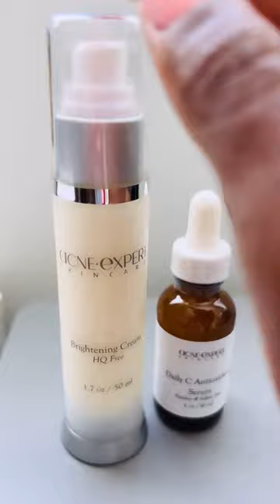THESE TWO TOGETHER 👌🏾🌟🤩 dabomb ✨ Skincare Spotlight: Unleash Your Inner Glow! Hi dolls, Let’s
THESE TWO TOGETHER 👌🏾🌟🤩

✨ Skincare Spotlight: Unleash Your Inner Glow!

Hi dolls,
Let’s talk about some skincare superheroes that are practically miracle workers! 🌿 Incorporating niacinamide, peptides, green tea extract, collagen, and vitamin C into your routine can do wonders for your skin health.

🔬 Niacinamide is like a magic potion for your complexion! It helps to regulate oil production, minimizes pores, and evens out your skin tone. Plus, it’s a powerhouse ingredient for reducing the appearance of fine lines and wrinkles!

🔮 Peptides work their wonder by boosting collagen production in your skin, helping to keep it plump, firm, and youthful. Say hello to a dewy, age-defying complexion!

🍵 Green tea extract, a natural antioxidant, fights off pesky free radicals and calms inflammation in your skin. 🙌 Its calming properties make it perfect for anyone with redness or sensitivity concerns.

💧 Collagen is like the holy grail for maintaining skin elasticity and reducing signs of aging! 🌟 By hydrating and plumping your skin, it helps to smooth out fine lines and keep your skin looking supple and radiant!

🍊 And we can’t forget about vitamin C, the ultimate illuminator for your complexion! 🌞 Packed with antioxidants, it helps to fade dark spots, even out skin tone, and promote a vibrant, youthful glow. Say goodbye to dullness!

💦 Incorporating these gems into your skincare routine is a surefire way to enhance your natural beauty and achieve that coveted lit-from-within radiance! ✨✨ So, embrace these ingredients and get ready for your skin to thank you. 💯👌🏾